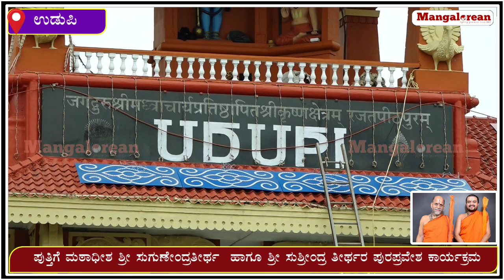ಉಡುಪಿ ಪರ್ಯಾಯೋತ್ಸವ: ಜನವರಿ 8 ರಂದು ಪುತ್ತಿಗೆ ಶ್ರೀಗಳ ಪುರಪ್ರವೇಶ, ಪೌರಸನ್ಮಾನ